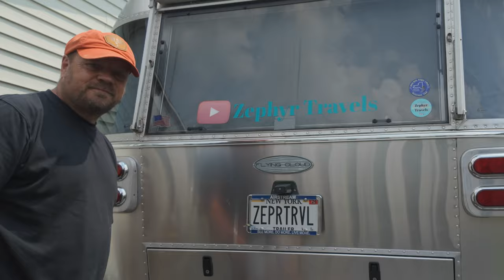Airstream Travel Prep: Fixing Hot Water Heater & Airstream Cleaning Tips | RV HowTo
After 5 months parked, we get the Airstream ready to hit the road again!  When we got home lat winter we just parked the Airstream and since then we done nothing with it but use it as a storage space.  Now we are a week from our first outing and we got some work to do.  Follow along as we fix our hot water heater and share some cleaning tips as we get ready to travel.

RV:  2017 Airstream 28 Flying Cloud
Truck:  2021 Ford F150 XLT 3.5 Ecoboost
Bikes: Rad Power Bikes Rad Mini
Kayaks: Hobie Oasis 14'

CAMERA GEAR